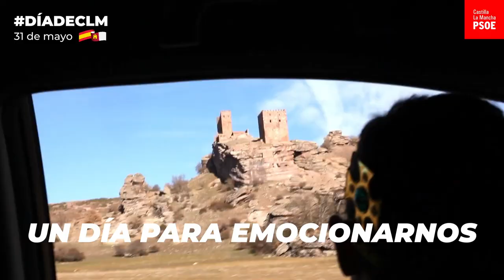🟥⬜31 de mayo | Día de Castilla-La Mancha 2022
¡Feliz Día de Castilla-La Mancha!🥳

El 31 de mayo es un día para emocionarnos, para abrazarnos, para sentirnos orgullosos de lo que somos y de dónde venimos, para presumir de nuestro patrimonio, tradiciones, valores y, sobre todo, de nuestra gente.

El DíadeCLM2022 es mucho más que un día 🟥⬜